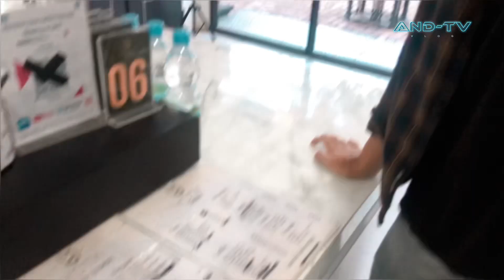Berkunjung ke Tapin | Meet at Yota Coffee Shop | vlog #91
vlog91 meeting di Tapin, membicarakan pembicaraan-pembicaraan yang biasa dibicarakan para pembicara-pembicara.